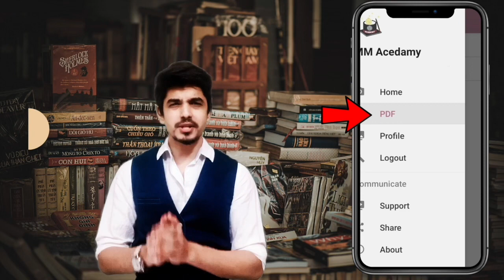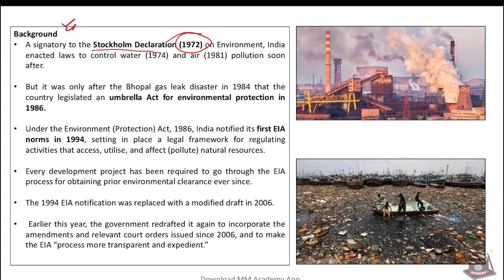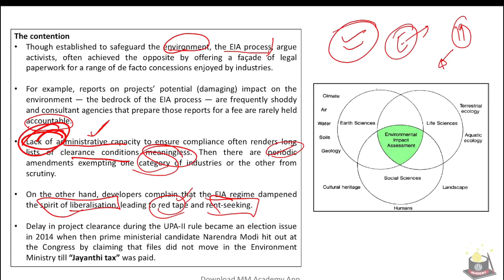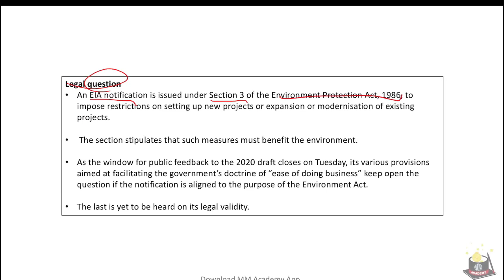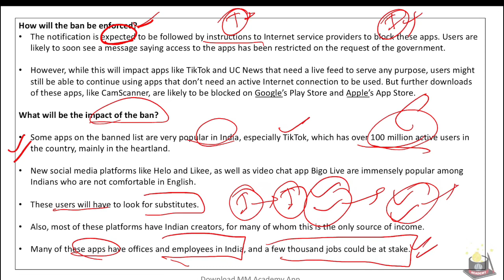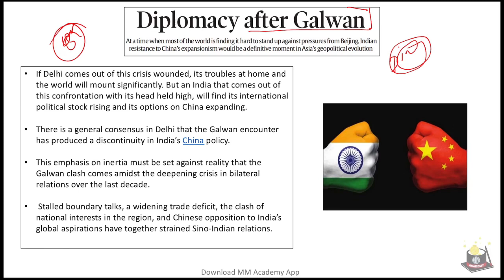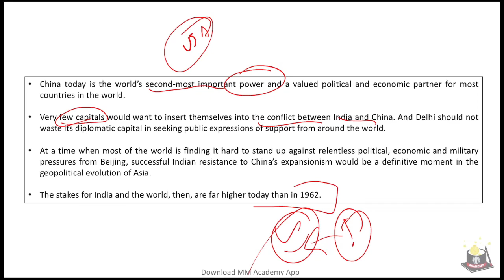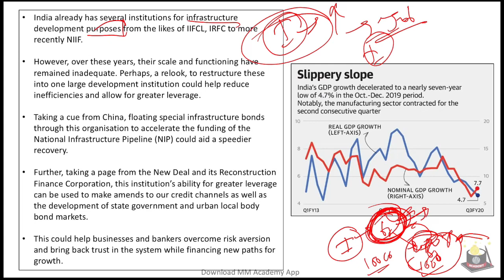30 June 2020- The Indian express Analysis by MM